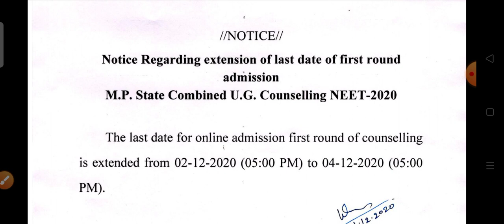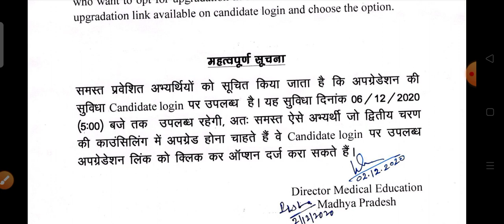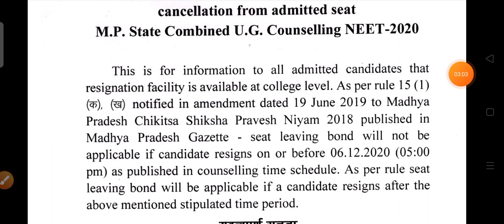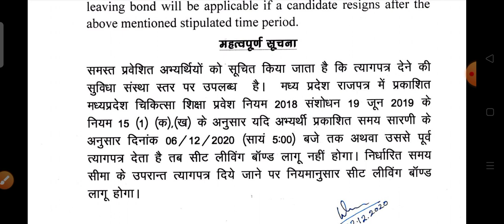Neet 2020 State Quota Counselling 3 Important Notice 🔥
neet urgent important notice, neet 2020 statewise notice for upgradation and seat cancellation,